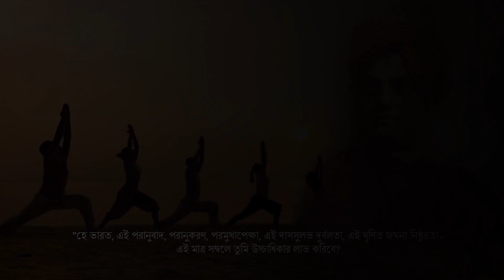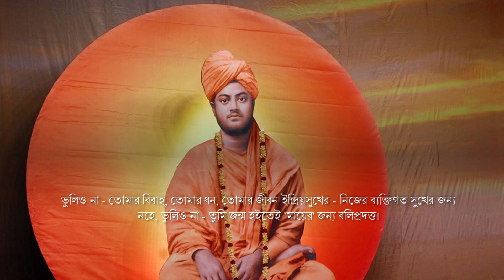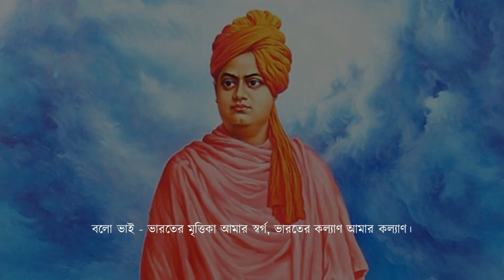Swadesh Montro || স্বদেশ মন্ত্র || Swami Vivekananda || Swati Dey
স্বদেশ মন্ত্র  স্বামী বিবেকানন্দ
স্বদেশ মন্ত্র স্বামী বিবেকানন্দ কবিতা
স্বামী বিবেকানন্দের জন্মদিনের কবিতা
12 ই জানুয়ারি স্পেশাল কবিতা
বারোই জানুয়ারি স্পেশাল কবিতা
স্বামী বিবেকানন্দের জন্মদিনের স্পেশাল কবিতা
স্বদেশ মন্ত্র  স্বামী বিবেকানন্দ উইথ লিরিক্স
স্বদেশ মন্ত্র  স্বামী বিবেকানন্দ লিরিক্স সহ
Swadesh Mantra Swami Vivekananda kobita with lyrics

স্বামী বিবেকানন্দ লেখা কবিতা
স্বামী বিবেকানন্দ
Swati Dey

Vivekananda kobita
Vivekananda poem in bengali
Vivekananda birthday special poem
Vivekananda birthday kobita
Vivekananda birthday poetry
swami Vivekananda poem in bengali
swami Vivekananda kobita
Biler kobita
bile spacial poem

Swadesh Montro, Swati Dey, Bangla Kobita, Bengali Poetry Recitaton, বাংলা কবিতা,  কবিতা, বাংলা গদ্য কবিতা, Bengali Recitation. Bengali Poetry Kobita, Bangla Kobita Golpo